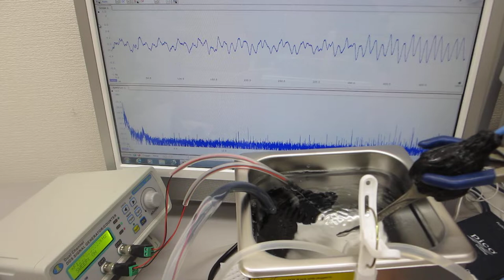超音波洗浄器による、１００ＭＨｚ以上の超音波刺激（超音波システム研究所）